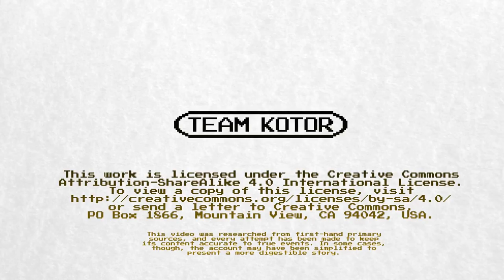Cuphead: The Story of Animator Tina Nawrocki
Tina Nawrocki has spent her entire life learning about traditional, hand-drawn animation. As a student, she often lamented the fact that big sriltudios like Disney no longer require traditional animators, and she wondered if anyone would ever appreciate the unique talents she was developing.

Turns out, there was a family of creators out there that were looking for someone with Tina's exact talents. The Moldenhauers, creators of the video game Cuphead, shared her passion for handdrawn animation, and hired her to create characters for their game.

Chad and Jared Moldenhauer, along with other members of the Moldenhauer family (including and especially Chad's wife Maja Moldenhauer) initially wanted to make Cuphead a big, sprawling run-and-gun platformer, but they lacked the resources to make this happen.

Years into development, the team decided to expand the scope of Cuphead, and Tina Nawrocki was brought onto the project primarily to create the enemies that would fill the new platforming stages in the game. It's thanks to Tina that these levels were possible.

The story in this video was taken from an interview Tina gave with the Girls on Games podcast that you should definitely check out. After hearing Tina's story, we couldn't help but get excited about making a video based on her journey as an artist.

Here's hoping you enjoy this as well!

PS Also, sorry, subtitles aren't working for some reason, we suspect it's a YouTube problem, so we'll try again a little later to see if we can get them to work.